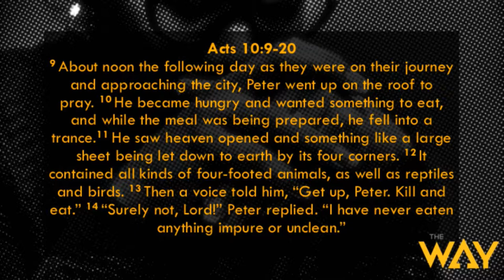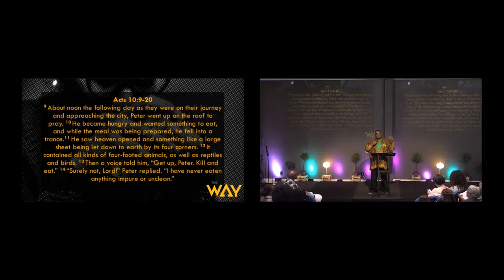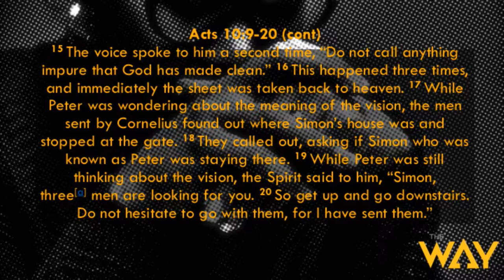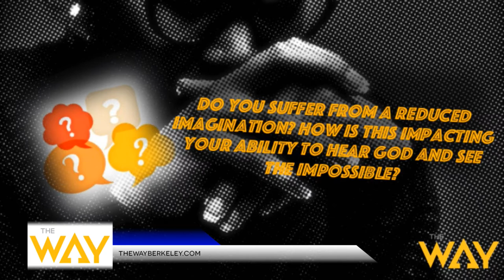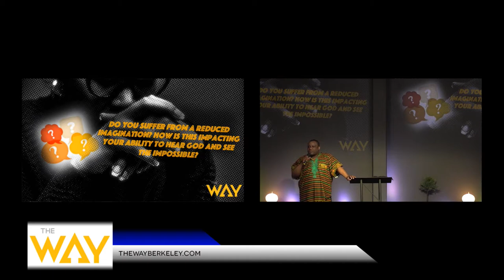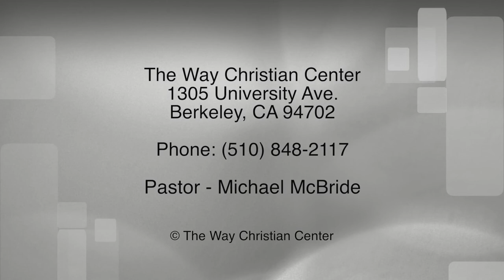Episode 163 - March 12, 2017 - Dreams & Visions